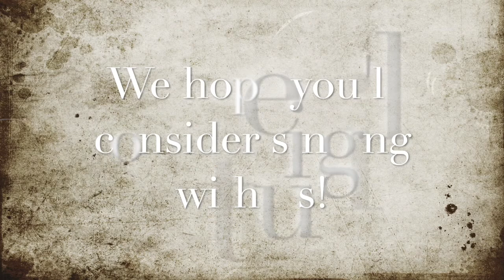W&M Schola Canotorum Fall 2020 Promo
An introduction to who we are and what we sing prepared for the Office of Student Leadership Development at William & Mary, for the purpose of explaining our recognized student organization.

Audio: Hans Leo Hassler, "Cantate Domino" - performed by the William & Mary Schola Cantorum (Spring 2019); Virginia E. Tilley, director